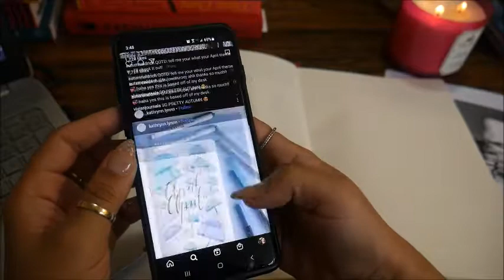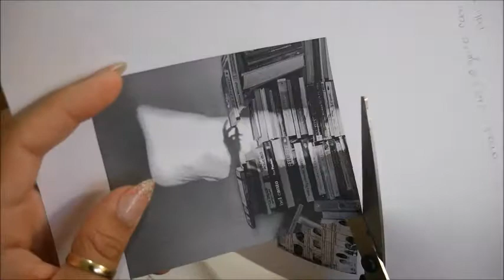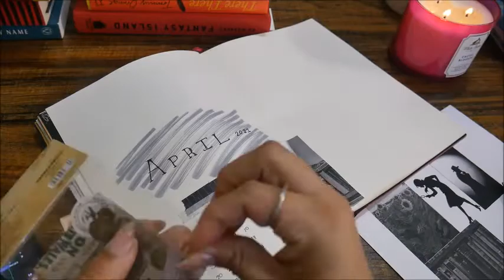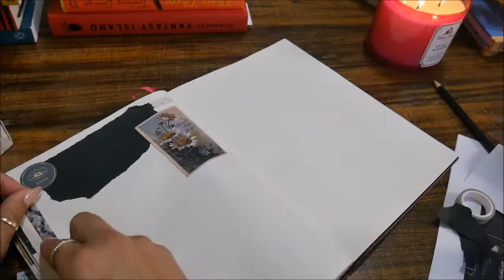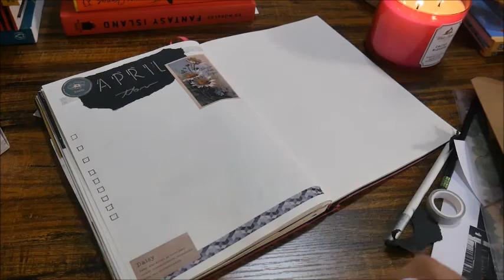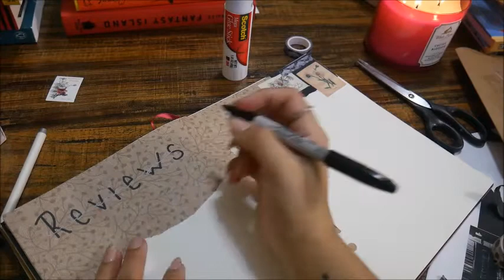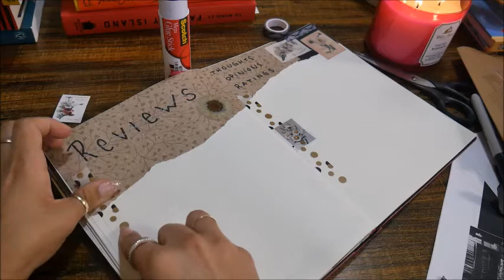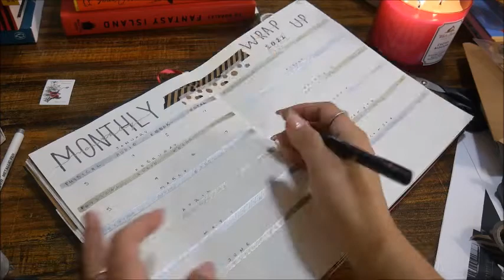Relax and Plan With Me | April Reading BuJo